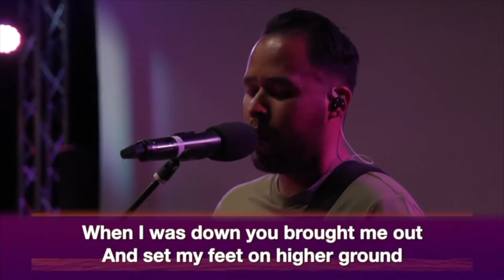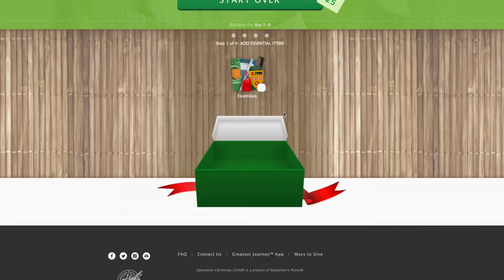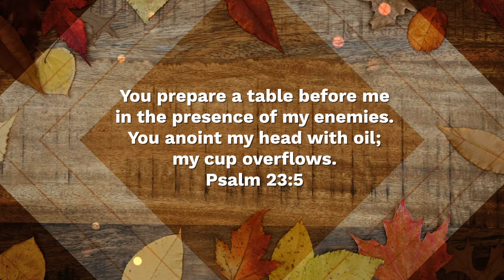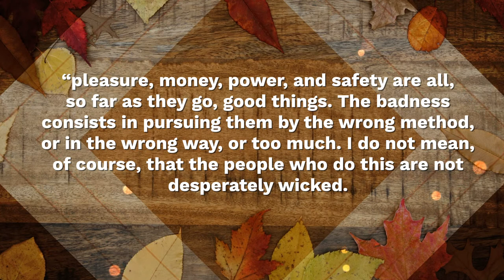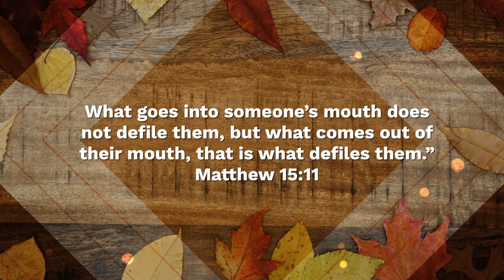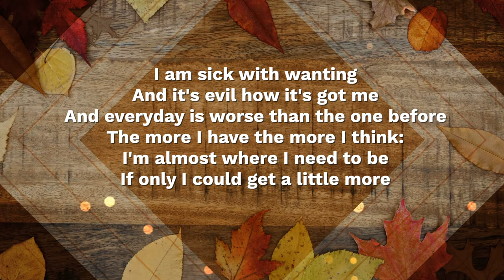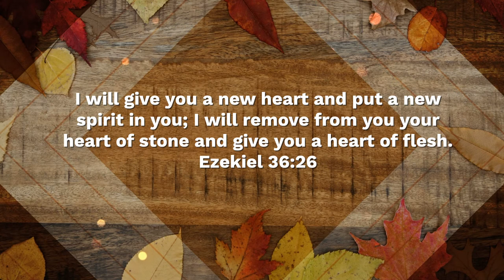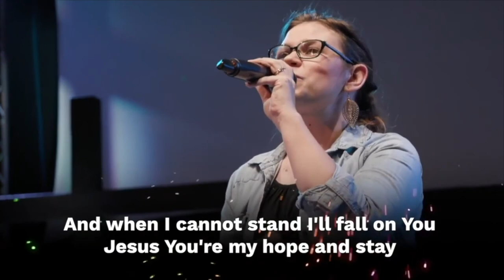The Vice & The Virtue